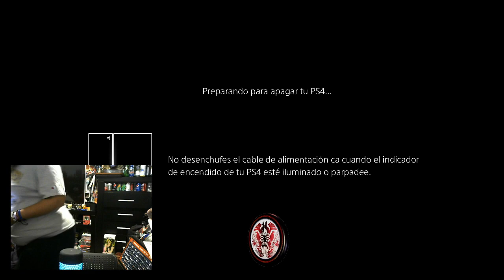LIMK 2 Fecha 3 Mortal Kombat 11 Twitch/Ragnarok_arena